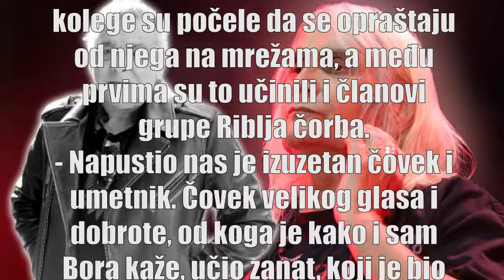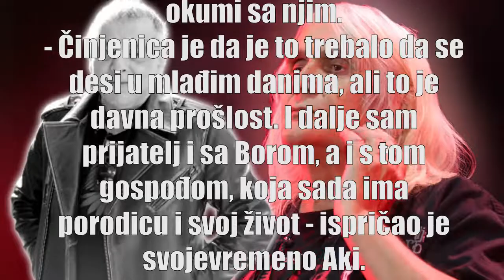BORA ĐORĐEVIĆ MU BIO NESUĐENI KUM